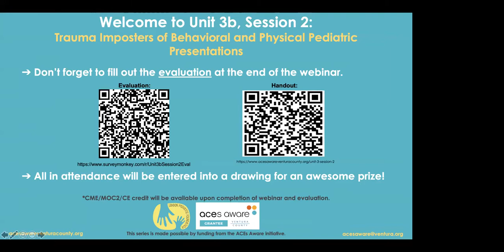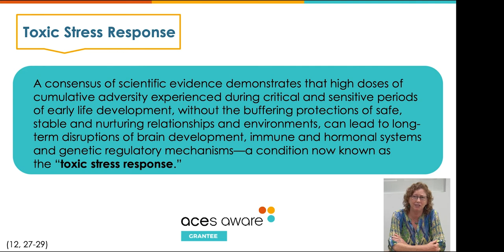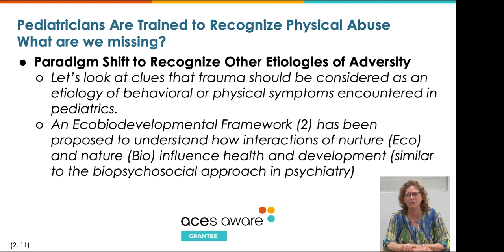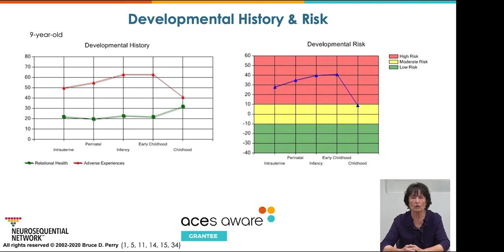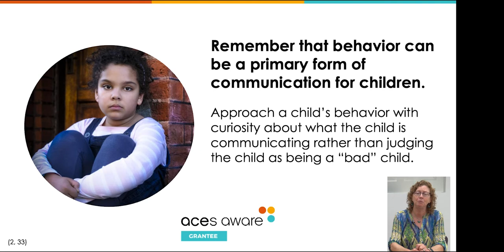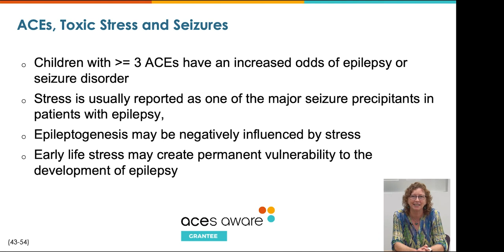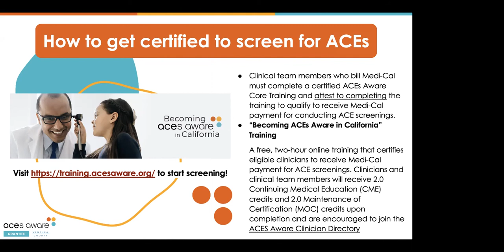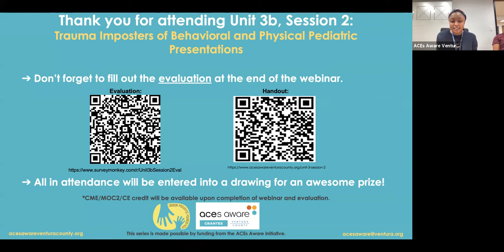Unit 3b Session 2: Trauma Imposters of Behavioral and Physical Pediatric Presentations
View the eighth lecture in the ACEs Aware Ventura County Virtual Lecture Series here! Dr. Danielle Shaw and Judith Drouin discuss different presentations of trauma and considerations for maintaining toxic stress and trauma in the differential diagnosis when screening for ACEs and in the examination of other ACE-Associated Health Conditions. If you are seeking continuing education, be sure to visit acesawareventuracounty.org for detailed instructions on how to receive credit. See you at our next session!